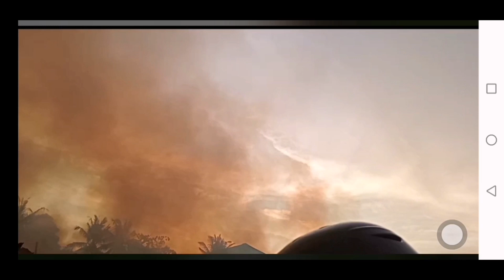JUST IN! SUNOG NGAYON SA ZAMBOANGA CITY MALAPIT SA SAN ROQUE AT SOUTHCOM CEMETERY! MAGIINGAT PO!2021